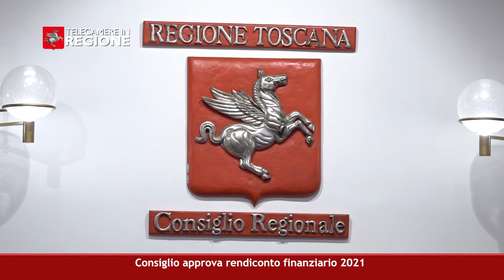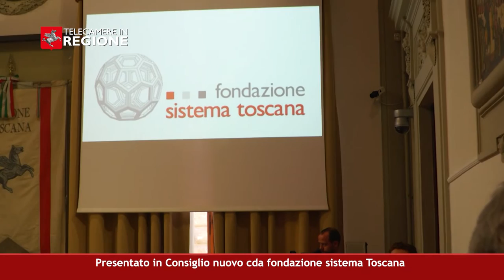CANALE 50 P 28 29 07 2022